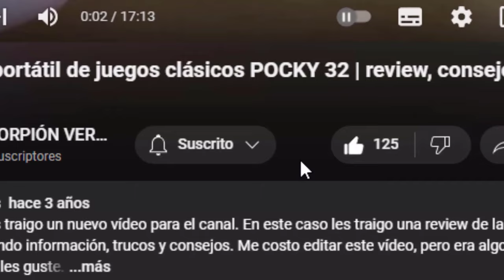HENDRICKSON SE LLEVA A ELIZABETH! BAN VS MELIODAS | The Seven Deadly Sins Grand Cross #36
00:00 INTRO
00:54 VS HENDRICKSON
03:45 HENDRICKSON Y ELIZABETH
05:47 BAN Y MELIODAS
08:57 VS BAN
12:11 BAN SE SINCERA
14:28 DESPEDIDA